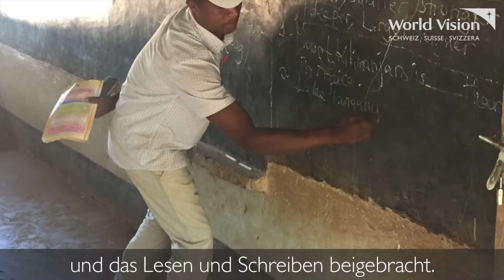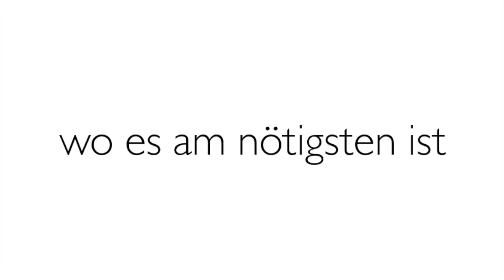Projektfortschritte 2017 Tansania